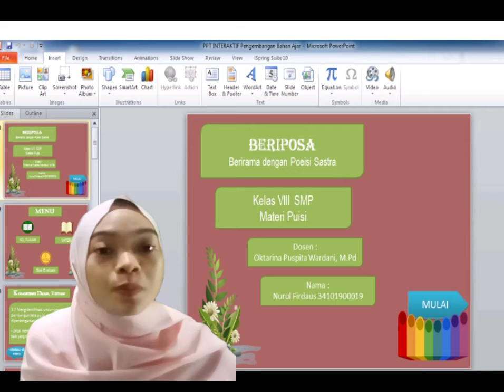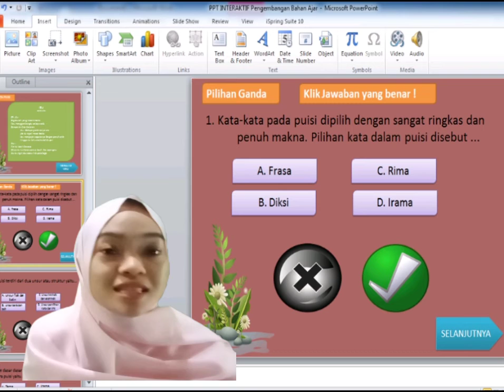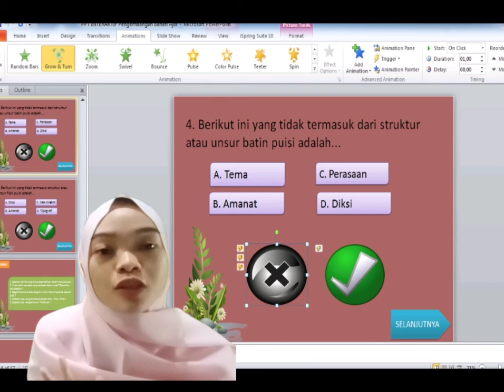Presentasi Media Ajar Digital,Ppt Interkatif materi Puisi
Vidio ditujukan untuk Tugas Pembelajaran Sastra, presentasi media ajar digital Ppt interkatif

Nama : Nurul Firdaus
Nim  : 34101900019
Makul : Pembelajaran Sastra
Dosen : Oktarina Puspita Wardani, M.Pd